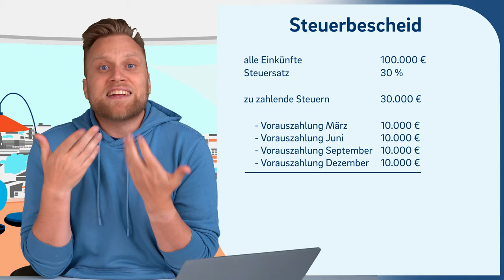Steuervorauszahlungen: Alles was Selbstständige darüber wissen sollten (ESt, GewSt & USt)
▬ Mehr Informationen ▬▬▬▬▬▬▬▬▬▬▬▬▬▬▬▬

Selbstständige müssen regelmäßig Steuervorauszahlungen leisten. Doch bei den ganzen Steuern kann man schon mal den Überblick verlieren. Wir erklären dir alles was du wissen musst. So machst du garantiert nichts mehr falsch!

▬ Empfehlungen ▬▬▬▬▬▬▬▬▬▬▬▬▬▬▬▬

▬ Timestamps ▬▬▬▬▬▬▬▬▬▬▬▬▬▬▬

0:00​ - Intro
0:26 - Warum gibt es Steuervorauszahlungen?
0:48 - Einkommensteuervorauszahlungen Deadline
0:59 - Gewerbesteuervorauszahlung
1:30 - Umsatzsteuervorauszahlungen
2:27 - Ich leiste keine Vorauszahlungen - warum? - Gründer
3:28 - Der Steuerbescheid
4:55 - nachträgliche Vorauszahlungen - Steuerfalle
6:03 - Wie zahle ich möglichst genaue Vorauszahlungen?
8:06 - Outro